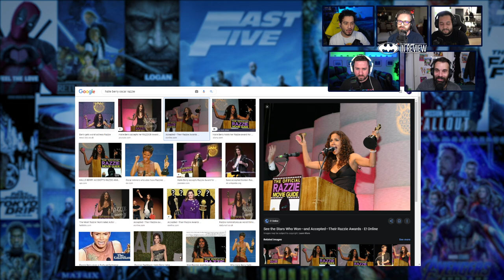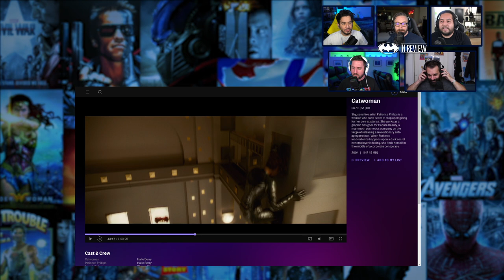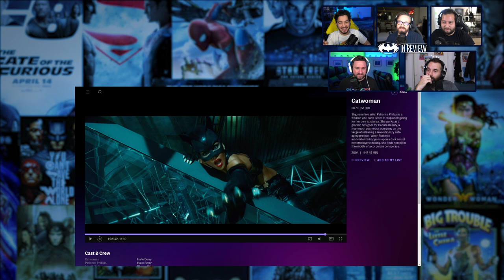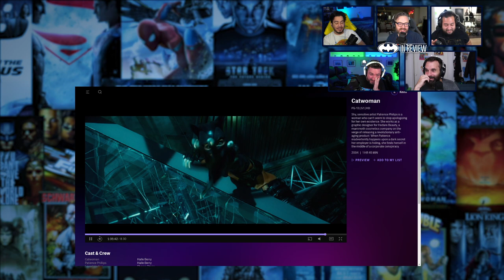Catwoman - Every Batman Movie Reviewed and Ranked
to receive your first month of treatment for FREE!

We review and rank Catwoman.